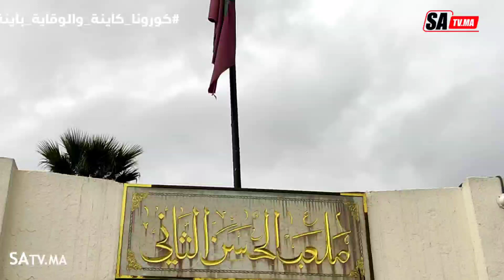تعادل بطعم الهزيمة للوداد الفاسي بعقر الدار و الجمهور غاضب بسبب تدني النتائج